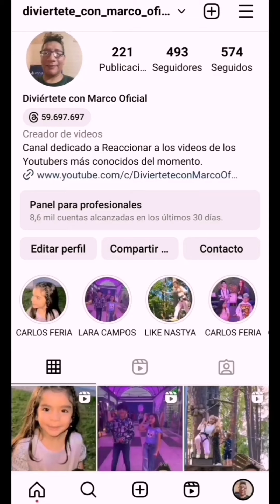🤩CARLOS FERIA Y SU FAMILIA SE DIVERTEN EN LA PLAYA ⛱️😜 (REACCION)